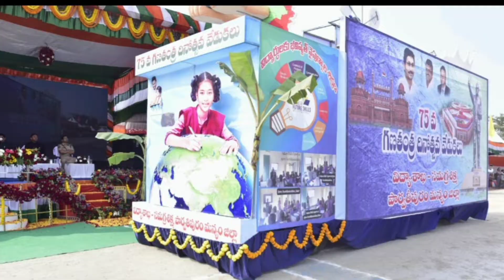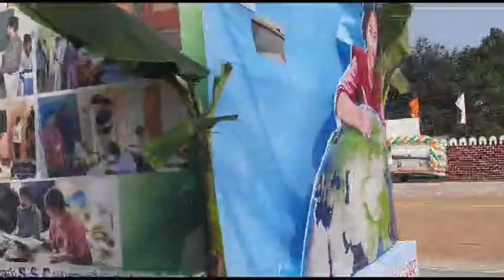ఘనంగా 75 వ గణతంత్ర దినోత్సవ వేడుకలు పార్వతీపురం మన్యం జిల్లా 26/1/2024👍👍🙏🙏